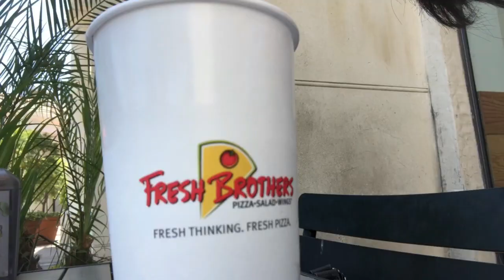FRESH BROTHERS PIZZA - CAULIFLOWER CRUST!!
Want us to try products from your town, state or country?!

FoodMania Review is a mother daughter duo of Amy Anderson and Aubrey Anderson-Emmons. We love to make and post videos of foods, snack, candy, and drink review as well as fun stuff from our daily lives in Los Angeles and our travels around the world.